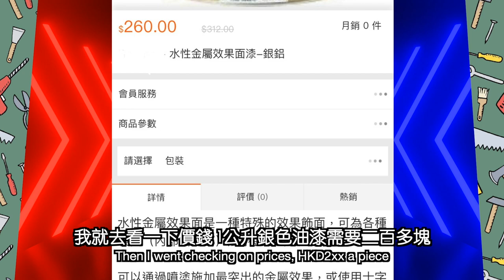【DIY大作戰】之 $30變豪門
我上次就成功將殘門變豪門吖，今次我用＄30”亨鬆”將豪門再upgrade，竟然係用街頭噴漆！不過個過程都算幾。。。容易🤪？複雜😖？緊張🤯？亨鬆😏？仲有噴漆其他hack技巧！